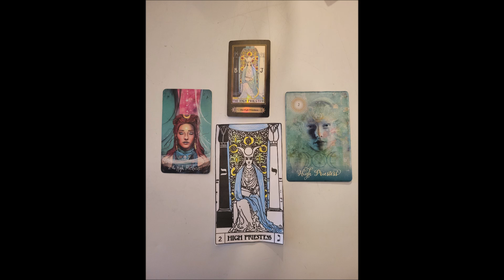The High Priestess Tarot Card